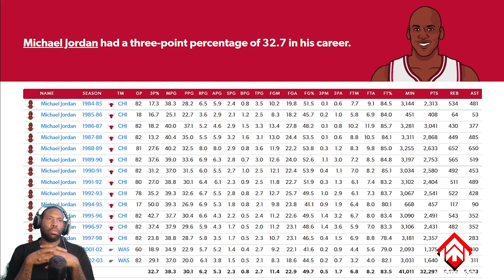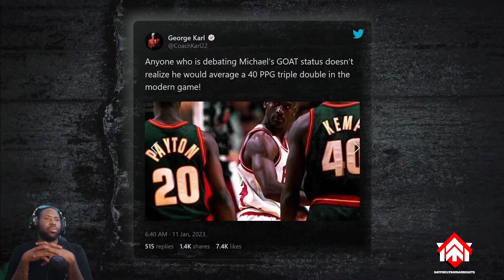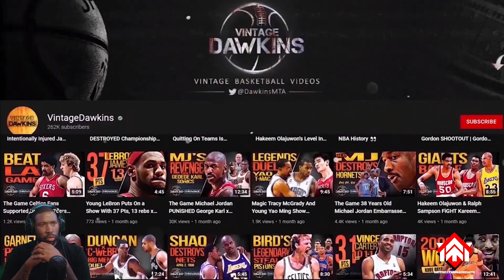"How Much Michael Jordan Would Score In Today's NBA" REACTION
In this exciting video, i delve into the captivating realm of basketball as i ponder a thought-provoking question: How Much Michael Jordan Would Score In Today's NBA? Prepare to witness a riveting discussion featuring true basketball luminaries as they respond to this intriguing proposition! Join me as i reminisce about the unparalleled scoring prowess of the one and only Michael Jordan, revered by basketball enthusiasts worldwide. In "Revisiting MJ's Scoring Prowess: Legends React to How Many Points Michael Jordan Would Score in Today's NBA," we explore the potential impact of MJ in the modern NBA landscape. With a career highlighted by awe-inspiring performances, gravity-defying dunks, and an unstoppable drive, Michael Jordan left an indelible mark on the game. As current NBA players reach new levels of athleticism and skill, it leaves us wondering – how would MJ fare in today's fast-paced, high-scoring era? Legends of the sport gather here to share their insights, reflecting on the potential point totals MJ could amass against today's formidable defenses. We dive deep into this intriguing concept, examining how Jordan's exceptional abilities, including his unmatched scoring ability, uncanny agility, and relentless determination, would mesh with the style and demands of contemporary basketball. Our esteemed panel of basketball legends, all with immense understanding and experience in the sport, weigh in on the matter, providing an alluring blend of speculation and expert analysis. Through vibrant discussions and captivating anecdotes, we explore the potential strategies Jordan might employ to carve out a prolific scoring path in today's NBA. Would he adapt his playstyle to utilize the 3-point arc more frequently? Could he exploit modern defenses with his sharp basketball IQ and mesmerizing footwork? These are just glimpses of the insightful topics our panel covers. Tune in, fellow basketball enthusiasts, as we harmoniously blend the nostalgic brilliance of Michael Jordan's legendary career with the contemporary dynamics of today's NBA. Venture into the realm of imagination alongside us, as we ponder just how many points Michael Jordan, The Greatest Of All Time, could light up the scoreboard if given the chance to compete in today's fiercely competitive league. Don't miss out on this enthralling journey through time and basketball wisdom.